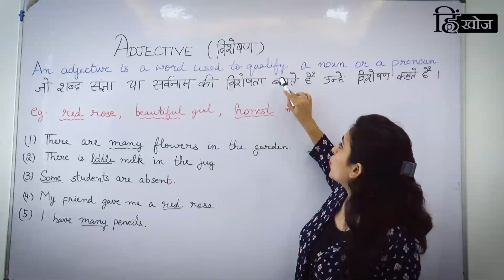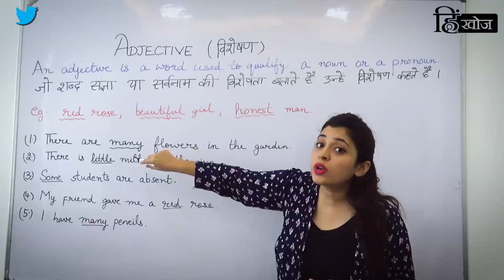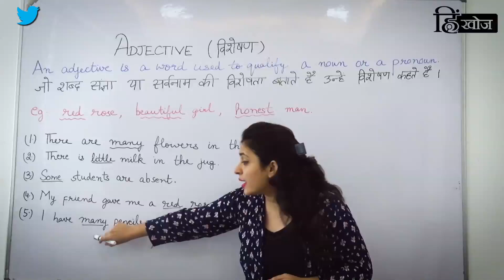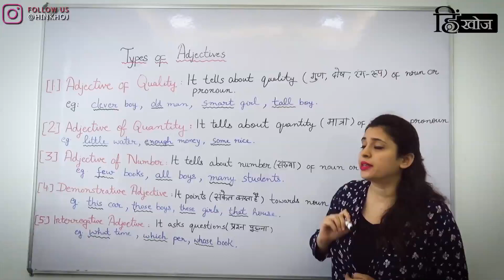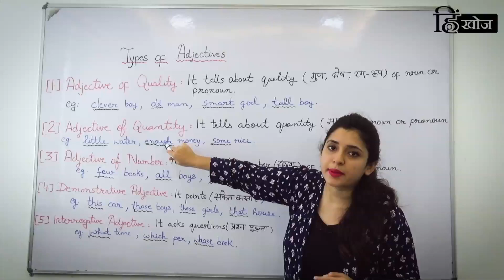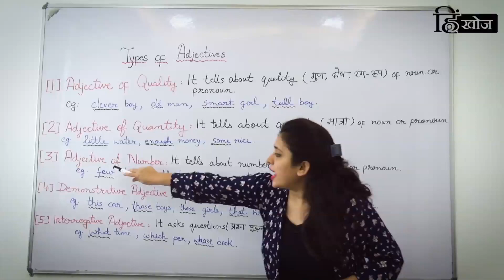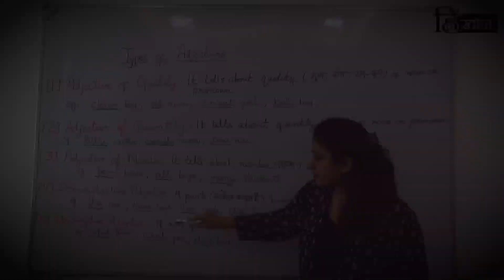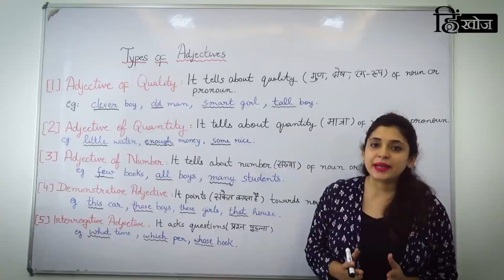Adjectives और उसके types सीखना हुआ आसान: English Grammar by Vandana Mam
Adjectives और उसके types सीखना हुआ आसान: English Grammar
Hello friends!

क्या आप Adjective पहचान नहीं पाते हैं या फिर आपको उसके types में confusion रहती हैं , तो इस video को देखिये और सिर्फ 8 minutes में adjective और उसके types जानिए।

Video by Vandana_Mam (Namaste English)